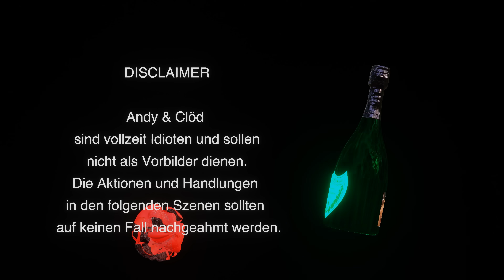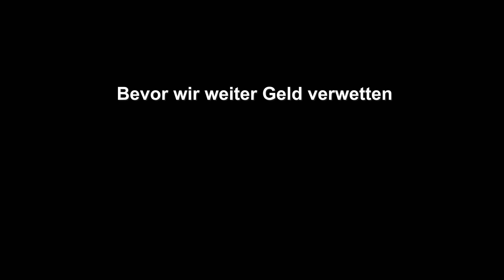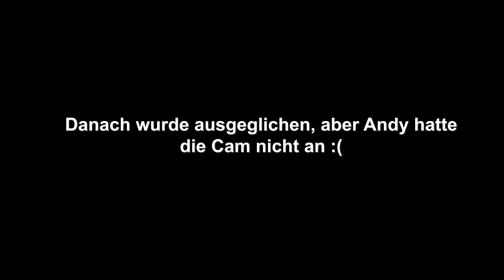Schweizer Hooligans stürmen Trymacs Fussball Event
Wir sind hinter den Kulissen dabei beim grössten Influencer Fussball Event des Jahres, Der Große Kick!
Dabei sind wir als Schweizer für die Unterstützung unseres Freundes Aditotoro tätig und helfen, so gut wir können, dass der Pokal in die Heimat kommt.
Danke an Trymacs und Marc Eggers für die Einladung!
Vielen Dank für's Zuschauen und wir würden uns über ein Abo von dir freuen :)